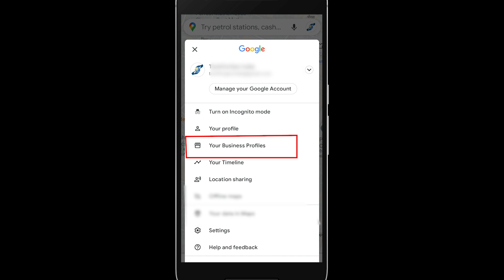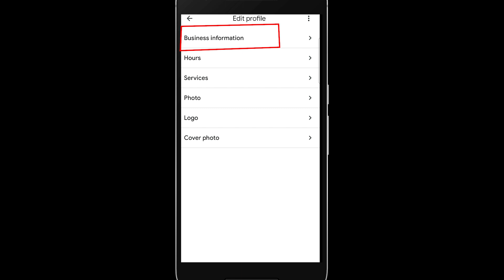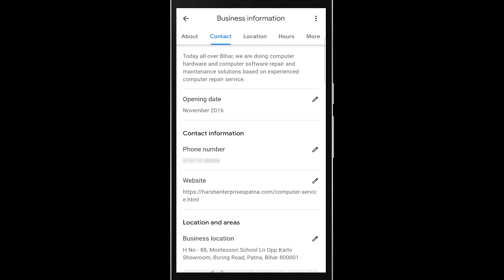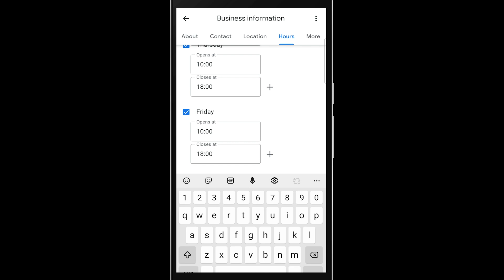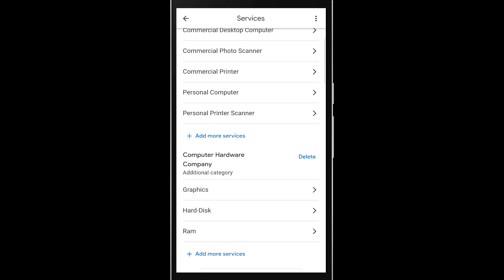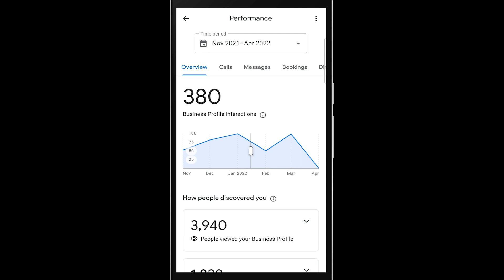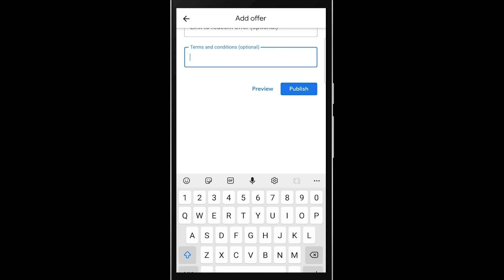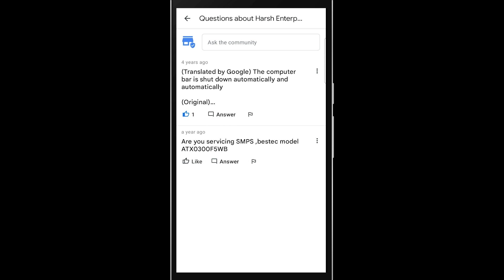How to Manage Google Business Profile with Phone | Google My Business Listing Edit on Google Maps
How you can edit and manage your google my business profile from your phone. What is the right way to manage Google Search and Google Maps by mobile and what is the tutorial and how can you optimize Google listing.

_____________Thank You_____________